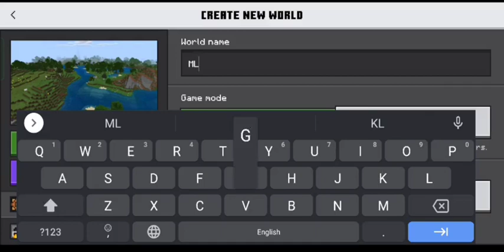How to do MLG guide